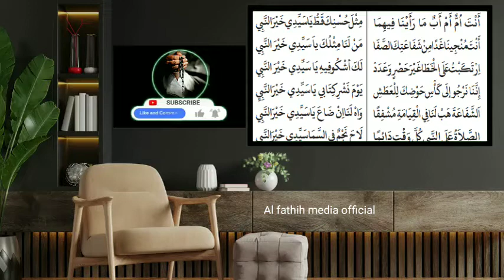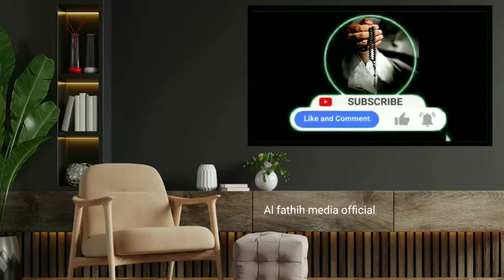മൻഖൂസ് മൗലിദ് അർത്ഥം അറിഞ്ഞു കൂടുതൽ മനസ്സാന്നിദ്ധ്യത്തോടെ ചൊല്ലാം|manqoos moulid malayalam meaning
manqoos moulid Malayalam translation| മൻഖൂസ് മൗലിദ് പരിഭാഷ Part - 1 first hadees & baith